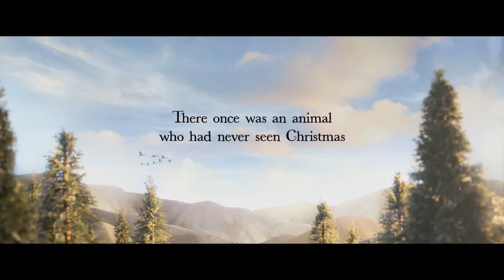John Lewis Christmas Advert 2013 The Bear & The Hare